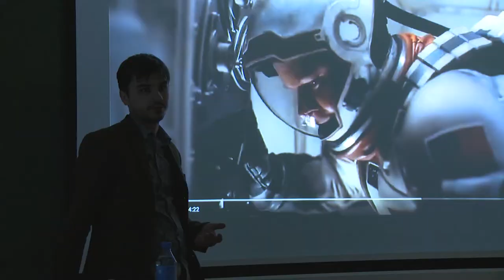International Creativity Days 2018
Great international days video of our Communication School!
Thank you  Pepe Martínez and all the team.
Join our Spanish Pathways Communication degrees (advertising, journalism and Audiovisual Communication)